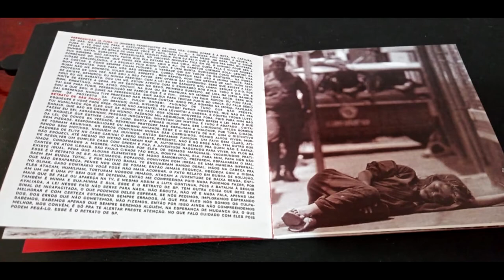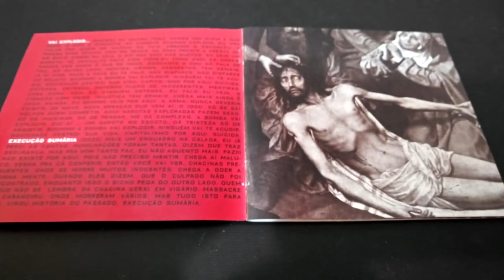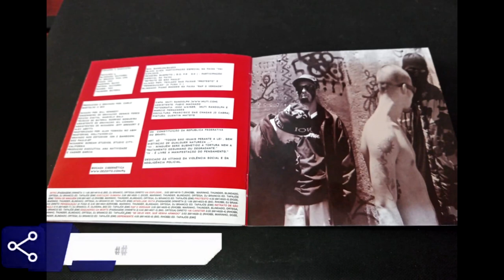Se Deus vier, Que venha armado (Pavilhão 9)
Fala galera!
Hoje vou falar sobre o polêmico álbum de 1998 Se Deus vier,  Que venha armado da banda Pavilhão 9